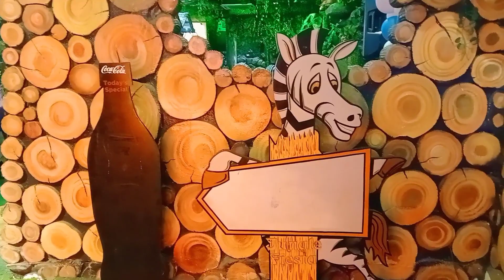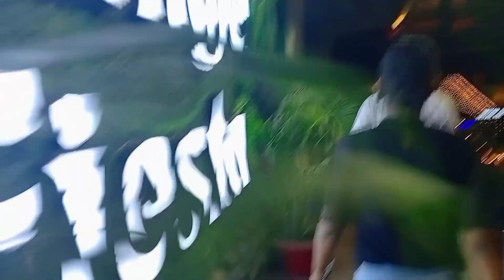My brother's birthday vlog 🎊🎂 || Jungle fiesta haldwani